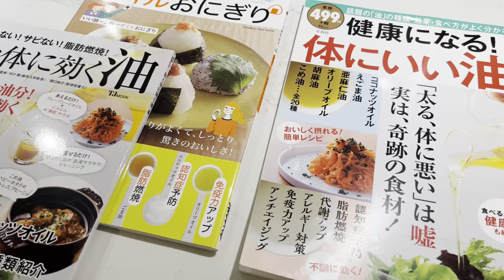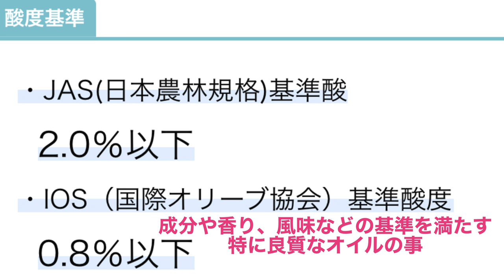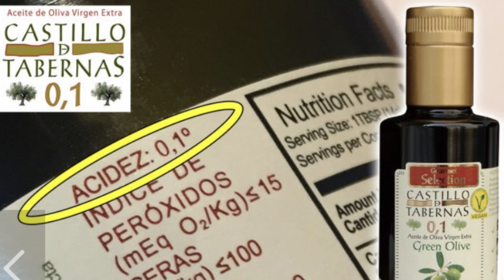【脳の若返り】認知症予防！毎日大さじ1杯のオリーブオイルで体が変わる【炎症を防ぐ油の選び方】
油を制すれば健康を制する！と言って過言ではない位、油は若返りにも病気の原因にも影響します。
最新の報告では、良質なエキストラバージンオリーブオイルには認知症予防や脳の若返りに役立つ栄養素も発見！オリーブオイルを楽しむレシピと併せてご紹介します。

★動画で紹介したオリーブオイルはこちら★
インダルオリーバ EXオリーブオイル

★オリーブオイルの簡単レシピ★
豆腐とトマトの和物
材料：豆腐1／2丁、トマト1個、EXバージンオリーブオイル、塩、薬味など適宜

しらすの冷製パスタ風
素麺1束、しらす25g、貝割れ適宜、白だし大さじ1、EXバージンオリーブオイル適宜

【油で体が変わる！】細胞レベルで若返る！毎日摂りたいオススメ5選【サプリ級】

★ウェルネスキッチンが本になりました★
季節ごとの体調管理に役立つ食べ物や栄養の知恵が詰まった一冊です！ 「春夏秋冬疲れとりごはん 〜心も体も軽くなる食べ養生大全」 ぜひ日々の健康管理にお役立てくださいね〜 ↓↓↓こちらのリンクをクリック！

★ホタテパウダー★
野菜洗い・キッチン周りのお掃除におすすめ

★オイルファスティング無料講座★
多数のご参加をありがとうございました。 現在募集を終了させて頂きました。

関口絢子(料理研究家／管理栄養士)の公式チャンネル 自分時間をわがままに過ごしたい「新しい大人世代」に向けて、食を通じて心も体も健康になる情報をレシピと共に発信します。食べ物に含まれる栄養素のお話や食べ合わせ、効果的な調理法など、すぐにやってみたくなるアイデア満載でお届けします！

■字幕制作担当 制作会社　　　⇒株式会社クロボ 詳しくはこちら⇒